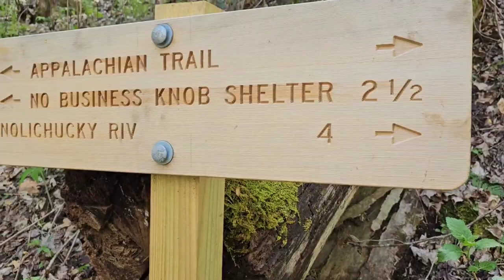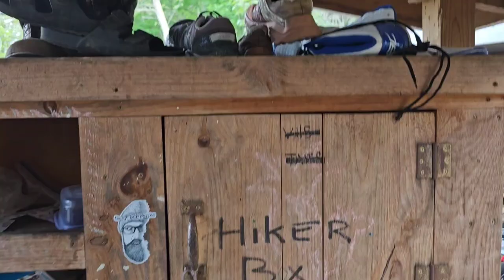Appalachian Trail Hiking With Kids, Day 43 - wet shoes, Erwin, new gear